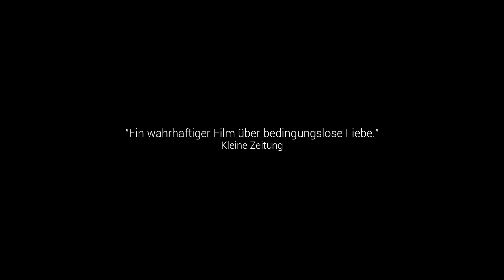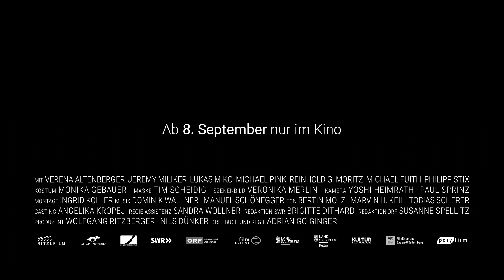LET'S CEE presents THE BEST OF ALL WORLDS (AUT/GER 2017)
Adrian Goiginger’s first feature film about his childhood in Salzburg’s drug scene has been one of the most touching and interesting Austrian films in years – without the sentimental kitsch.
Look East for Great Films
LET'S CEE Film Festival 2018
April 13–22, 2018
Vienna, Graz, Salzburg and Villach
LET'S CEE Film Festival
official hashtag